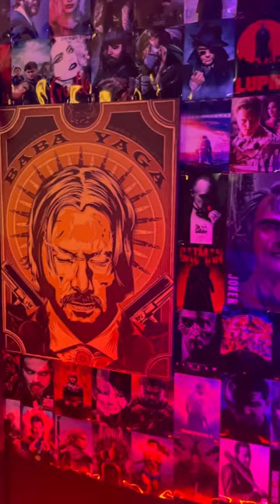شوية تعديلات بسيطة للاستديو والمحتوى وباذن الله بداية انطلاقة قوية ومختلفة ايش رأيكم بالسيت اب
اهلا بكم في قناتنا ..
تقوم القناه بمراجعات وتقييمات واقتراحات الافلام والمسلسلات الاجنبية والعربية والاسبانية .. مع تقييمات وملخص لكل فيلم ومسلسل .
قناة لكل عشاق السينما، ستجد ترشيح لأفلام ومسلسلات رائعة لتشاهدها، شرح لبعض من الأفلام المعقدة وملخصات الأفلام
ماأنحرم من دعمكم المستمر ( وأحبكم )